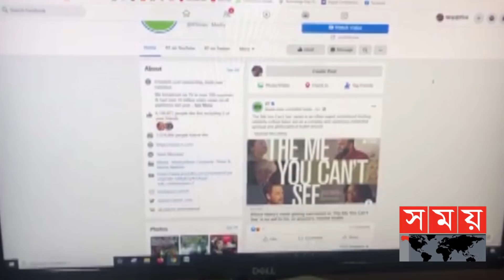অ্যামাজন বাঁচাতে ফেসবুকের উদ্যোগ | Amazon | Facebook | Brazil Amazon | Rainforest | Somoy TV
While Facebook, a popular social networking site, has come under fire from around the world for its consumer safety, Amazon has taken the lead in conserving forests and wildlife. They have changed their policy and issued new laws to protect this forest, which is famous for its lungs. A recent BBC investigation has revealed that Facebook has taken this initiative to stop the illegal sale of Amazon's protected area.

বিশ্বব্যাপী যখন গ্রাহকদের নিরাপত্তা নিয়ে সমালোচনার তুঙ্গে জনপ্রিয় সামাজিক যোগাযোগ মাধ্যম ফেসবুক, ঠিক তখনই অ্যামাজন বন ও বন্যপ্রাণি সংরক্ষণে এগিয়ে এলো তারা। পৃথিবীর ফুসফুস খ্যাত এ বন রক্ষায় নিজেদের নীতি পরিবর্তন করে জারি করেছে নতুন আইন। সম্প্রতি বিবিসির একটি তদন্তের প্রেক্ষিতে অ্যামাজানের সংরক্ষিত এলাকার অবৈধ বেচাবিক্রি বন্ধে ফেসবুক এই উদ্যোগ নিয়েছে বলে জানা গেছে।